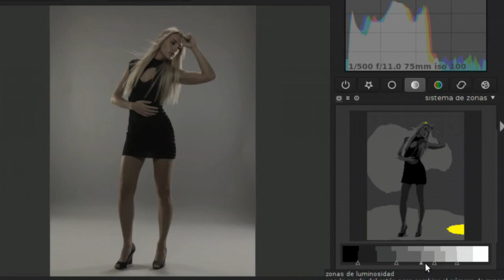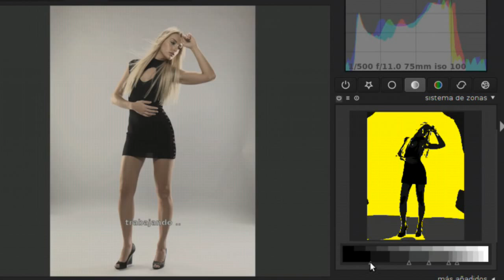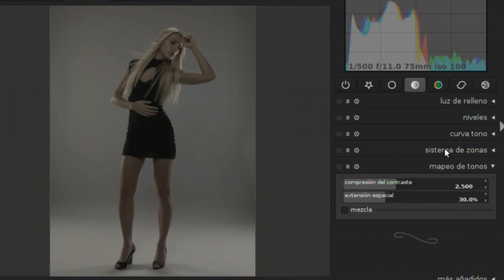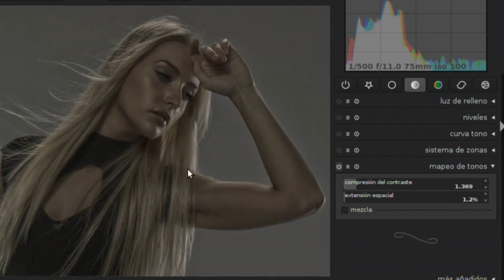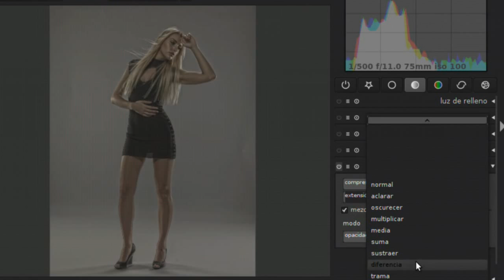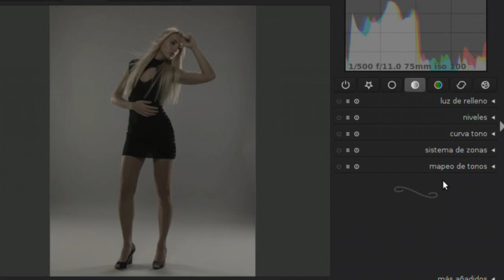Tutorial Darktable #5 en español: Plugins Grupo Tono (2ª parte)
En este capítulo trabajaremos sobre el grupo de plugins llamado Tono, orientados al tratamiento de la luminosidad y el contraste.